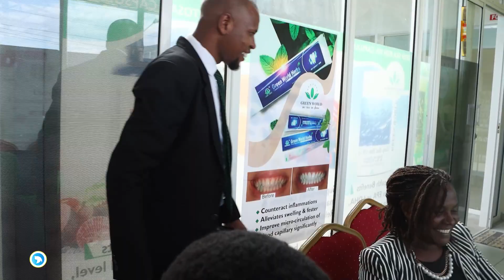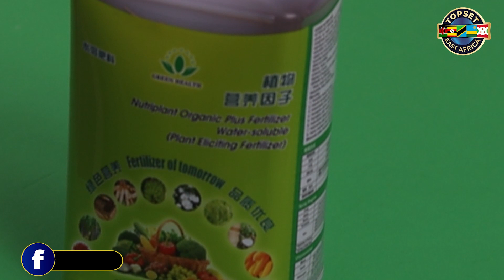NETWORK MARKETING MILLIONAIRE! HOW TO MAKE IT BIG IN ONLINE BUSINESS - MEET KIRATU FROM GREEN WORLD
Meet Kiratu Geofrey, a successful network marketing millionaire from Green World Versatile Team Naivasha. In this video, he shares his secrets to making it big in the online business industry and how you can do it too! Get inspired and learn valuable tips and strategies from a true online business expert. Watch now and start your journey towards online business success!